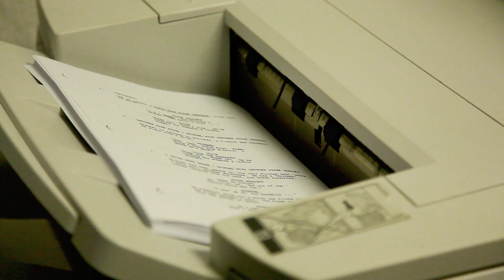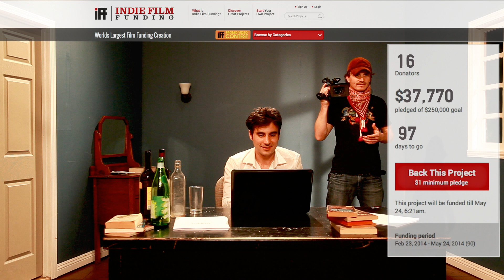iFF Promo Video by Ian Fisher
Ian took 2nd place in our iFF Promo Video Contest!